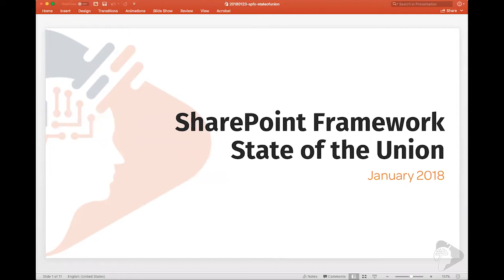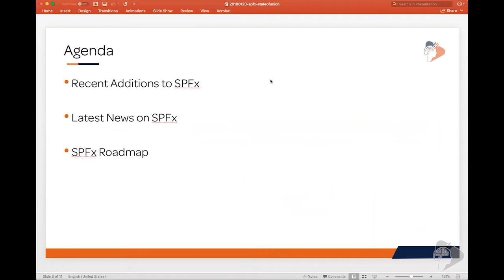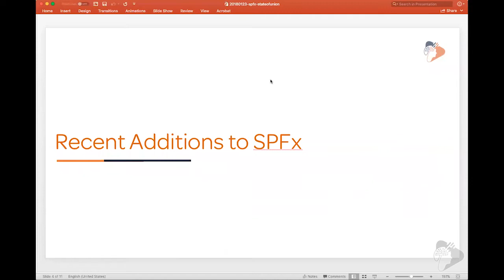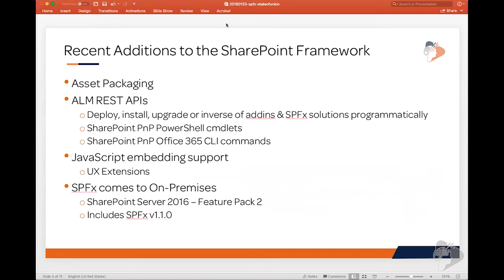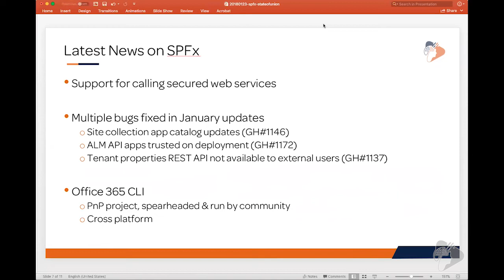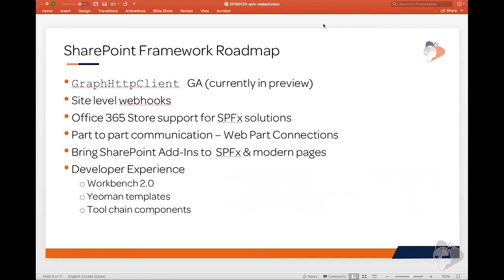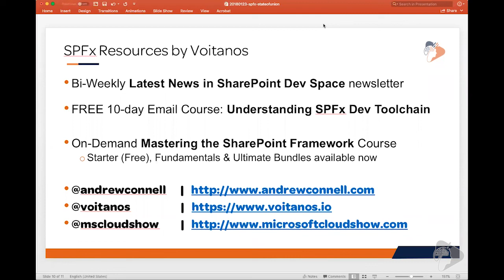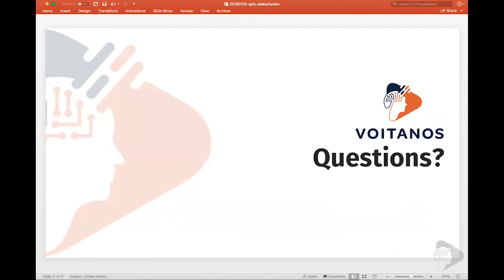SharePoint Framework (SPFx) State of the Union - January 2018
It’s hard to stay on top of all the latest news from Microsoft for SharePoint Developers. There are so many resources out there, wouldn’t it be nice for someone else to curate the news and what’s coming? Look no further!

In this brief 30-minute webinar, Andrew Connell covered the latest updates, news, what’s coming with the SharePoint Framework for developers and more in the SharePoint Framework State of the Union - January 2018!